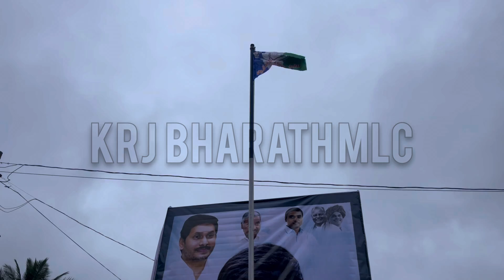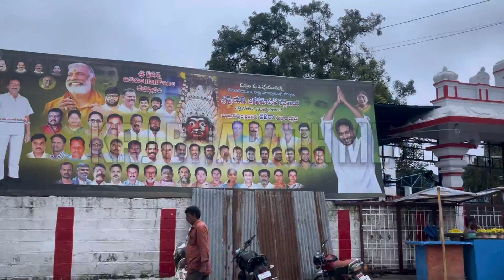Birthday day - celebration 🎉 PART-1